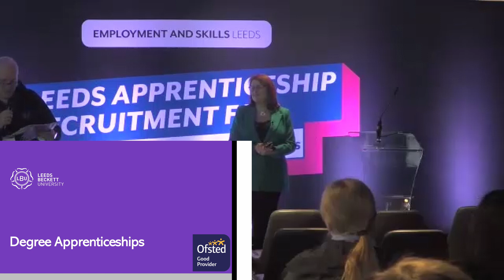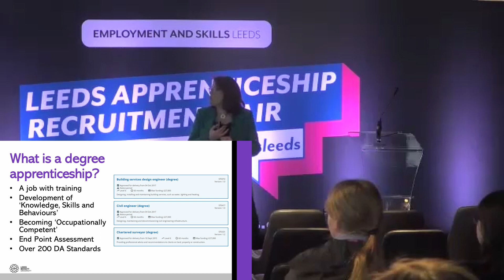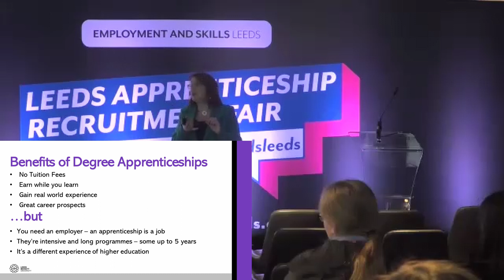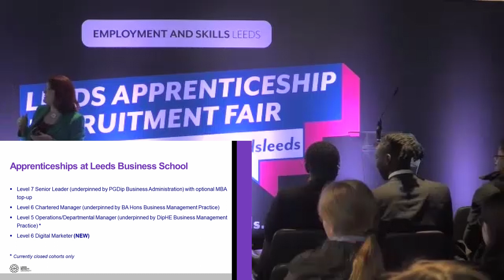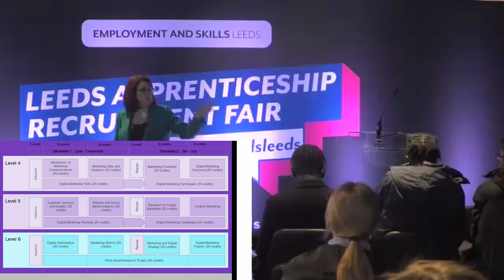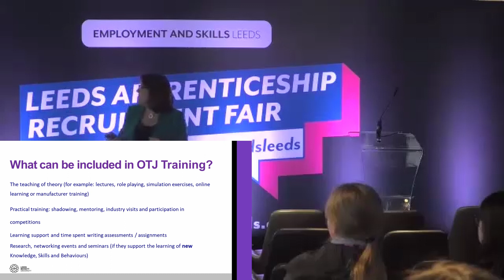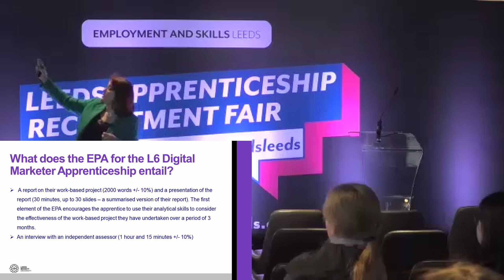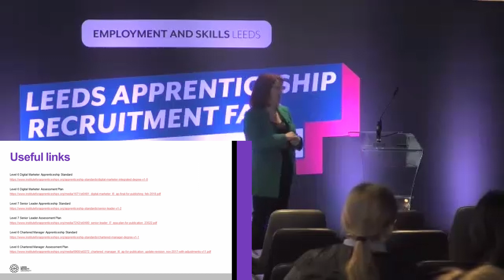Degree Apprenticeships - Leeds Beckett University [LARF 24]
Listen to a range of experts from the recent Leeds Apprenticeship Recruitment Fair.

Presentations include what apprenticeships are, how they work, and tips for applying.

Welcome to the Employment and Skills Leeds YouTube channel!

We provide a range of services to help people in Leeds by giving them access to careers guidance, apprenticeships, and training opportunities. We also work with employers to help recruit, retain, and develop a skilled and inclusive workforce, and contribute to the city’s economic growth. Here you can find all our videos and information about our services and activities.

For more information and support, please visit our

We hope you find our videos helpful and we look forward to hearing from you.